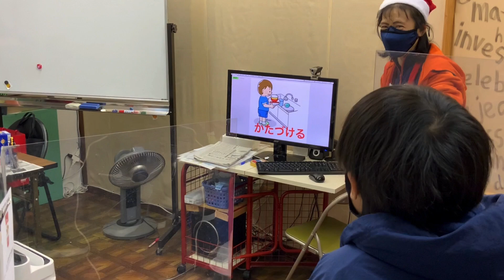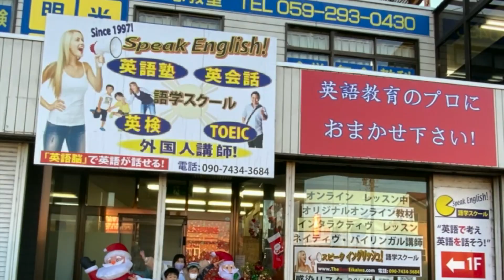Himari, Koyo, Noa, Yusei Xmas 2021 fin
2021 クリスマスクッキング

今年はやっとクリスマスクッキングをする事ができました！
今回は、「クリスマスデコレーションスウィーツ」

リスニングで簡単な英語をきいたり、中学生は英語のレシピを読んでクッキング！
みんな思い思いに形作り。
色々な作品ができあがりました！
味はともかく^ ^;、みんな楽しくできたようでよかった〜^_^

Special thanks for the Xmas music below:
"Bethlehem - Christmas","Angels We Have Heard", "Dance of the Sugar Plum Fairies", "Deck the Halls B", "Dance of the Sugar Plum Fairy", "Jesus, Joy of Man's Desiring", "Jingle Bells", "Angels We Have Heard - Christmas", "Deck the Halls", "FairyTale Waltz", "Jingle Bells 7" by Kevin MacLeod is licensed under a Creative Commons Attribution license Source Source Source Source Source Source Source Source Source Source Artist "We Wish You A Merry Xmas", "Away In A Manger", "I Saw Three Ships", "Noel", "Carol Of The Bells", "Joy To The World", "What Child Is This", "Happy Little Elves", "Hark The Herald Angels Sing" by Audionautix are licensed under a Creative Commons Attribution license Artist "We Wish You a Merry Christmas", "Hip Hop Christmas", "Canon and Variation" by Twin Musicom are licensed under a Creative Commons Attribution license Artist